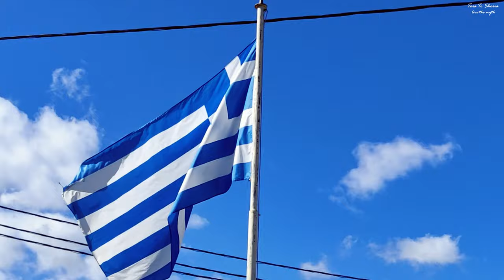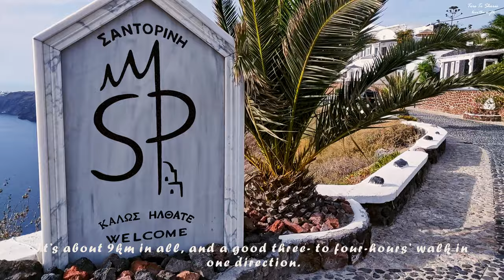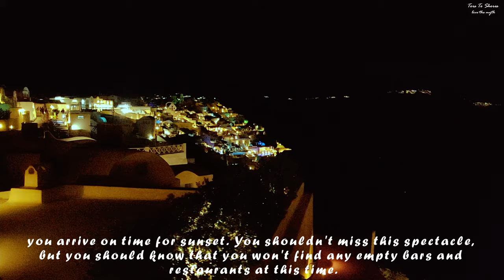SANTORINI - Greece | Oia, Fira, Imerovigli, Black beach | virtual tour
► In this video:
It's hard not to be awed by the sheer cliffs that soar above a turquoise sea, by the fact that you're sailing in an immense crater of a drowned volcano and that before you lies an island shaped by an ancient eruption cataclysmic beyond imagining.
High above, the main villages of Fira and Oia are a snow-drift of white Cycladic houses that line the cliff tops and spill like icy cornices down the terraced rock. And then there are the sunsets, with crowds breaking into applause as the sun disappears below the horizon.

► How to reach:
The most convenient way to reach Santorini is by air, it has its own airport but if you are on another Greek island then you can come by sea.

► Places we explored:
FIRA:
It is the capital of Santorini. On the caldera side you get one of the best views of the island and the activity level is enough to keep you entertained for hours.

OIA:
Picturesquely situated on the cliffs on the northern tip of Santorini, the wonderful municipality of Oia nestles against the Aegean Sea…
you arrive on time for sunset. You shouldn't miss this spectacle, but you should know that you won't find any empty bars and restaurants at this time.

KAMARI BEACH:
Kamari Beach is one of the most popular and most visited beach resorts in Santorini. It is in the seaside village of Kamari, 10 km southeast of Fira and close to the Airport. It is at the foot of the imposing Mesa Vouno Mountain where the prominent archaeological site of Ancient Thera is found.
it's mainly black sand or pebbles in some areas. Lots of shops and restaurants close by, many of the sun beds are owned by different bars and hotels along the beach

WALK BETWEEN FIRA AND OIA:
The obvious activity is to walk the caldera edge and admire the views. Walks in and around Fira are spectacular, particularly heading north to Firostefani and Imerovigli along the caldera-edge pathway. Keep walking and you’ll eventually reach Oia, but be aware that this is no small undertaking and the trail beyond Imerovigli can be rough. It’s about 9km in all, and a good three- to four-hours’ walk in one direction.